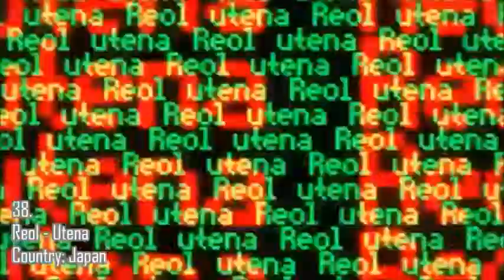Justin's Voting Chart (Week 126) List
Please vote for your Top 10 songs and suggestions are welcome if you put them below your Top 10. :)
Here are the rules:
1. This chart only contains at least 50 songs: the Top 35, 5 Stay zones, and 10 Drop Out zones. (Limit for a song to be on a Stay Zone: 3)
2. An artist/performer can ONLY have at least 2 songs in the chart (Remixes are allowed as long the song has a music video). If the artist/performer is the FEATURED act, that is still fine as long as he/she cannot have 3 songs in the chart as the lead act (A throwback from the same lead act will be acceptable).
3. Each song has a limit of at least 12 weeks of charting. If a song becomes #1 for any number of weeks, the song's weeks on chart will expand.
4. Voters can rank up to 10 songs. If any suggest a song, they have to put their suggestion separately, but not in the Top 10. (Limit: any)
EX:
1. Armin van Buuren - Lonely For You
2. Serhat - Say Na Na Na
3. KARD - Bomb Bomb
4. Morning Musume '18 - Because It's A Free Country.
5. MOMOLAND - I'm So Hot
6. ONE OK ROCK - Wasted Nights
7. CLC - No
8. Tamta - Replay
9. ZENA - Like It
10. IZ*ONE - La Vie en Rose
*Suggestion: ___________*
5. Here is the scoring system:
- Voters: 70%
- Myself: 30%
**I would like to thank many chartsters to give me inspiration! :D
GloRe Chart
5thCent
Chrizly-Charts
Global wDJ Chart